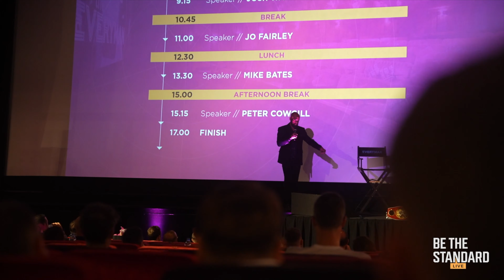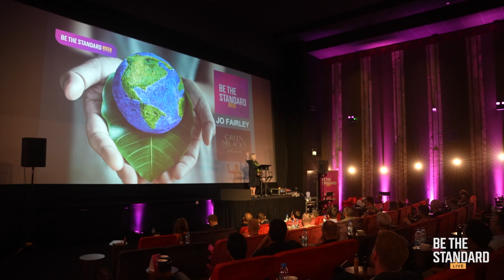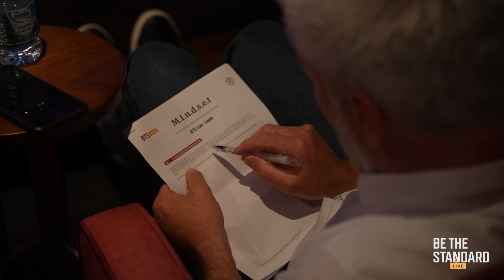Be The Standard: LIVE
Be the Standard: LIVE is a unique full-day experience, learning from some of the world's best in sport and business, focusing on areas of nutrition, mental health, physical health, mindset and becoming the best version of yourself.

Featuring our hosts...

Kevin Sinfield MBE
Leeds Rhinos and Rugby League Legend

Jacey Normand
BBC Presenter

Paul Cheetham-Karcz
Founder, Sedulo

...and our speakers:

Peter Cowgill
Former Executive Chairman of JD Sports

Josh Warrington
Two-time IBF World Featherweight Champion

Jo Fairley
Co-founder of Green & Black's Chocolate

Mike Bates
The Atlantic Grappler and Former Royal Marines Commando